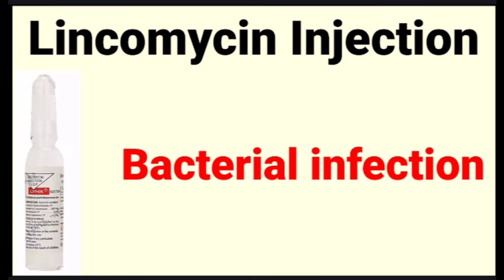कौन सा इंजेक्शन किस काम आता_Important_Injection_(Ethymsylate_Nobel_Spas,Lynx,Laxic)_Use_in_Hindi